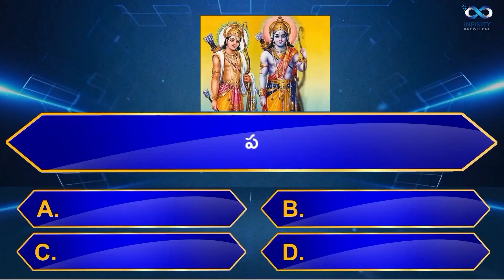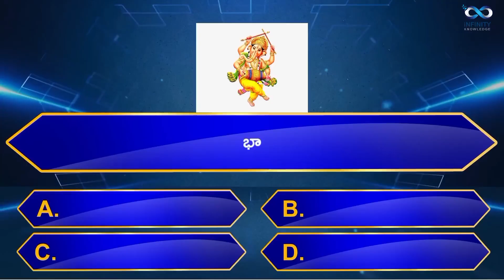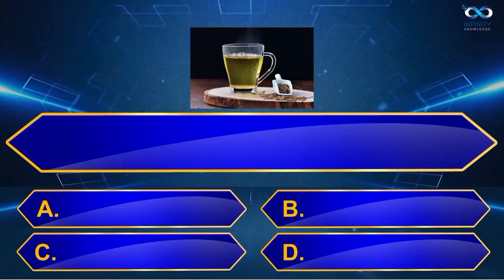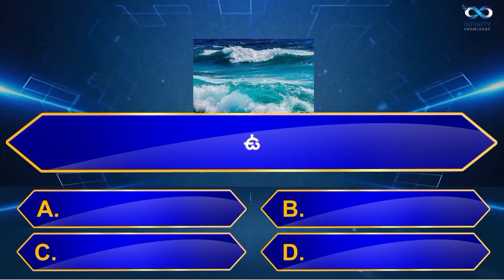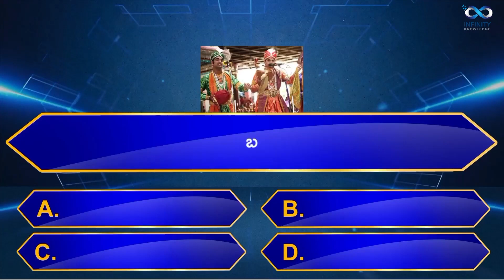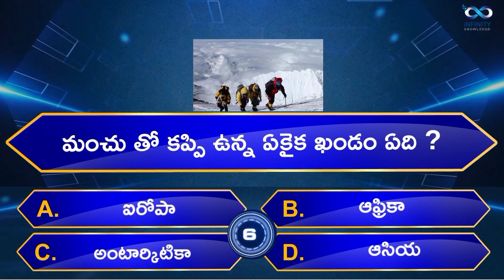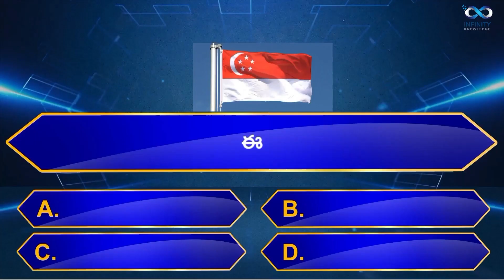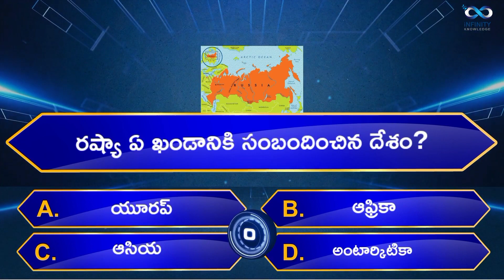Top 100 Interesting Question & Answers || Most Useful General Knowledge || Infinity Knowledge